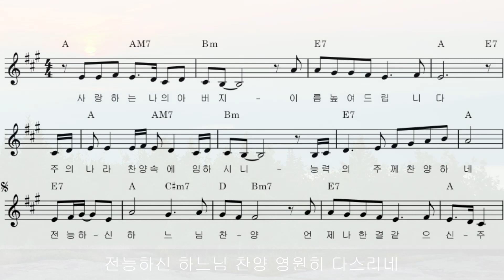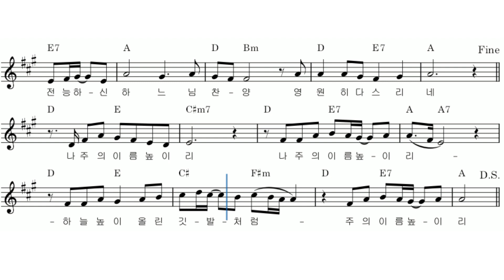사랑하는 나의 아버지 | Blessed be the Lord God Almighty | 낮은 키 | A키 | 악보와 가사 | 기도 공동체 성가 36번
기도회 반주자가 없는 공동체와 성가를 정확히 배우시려는 분들을 위한 영상입니다
앞부분은 피아노 반주와 가사, 뒷부분은 악보와 함께 멜로디를 들으며 따라하실 수 있도록 준비했습니다
편안하게 부를 수 있도록 36번 '사랑하는 나의 아버지'를 원키인 C에서 A로 낮추었습니다

This video is for communities that do not have an accompanist for a prayer meeting and for those who want to learn the hymns accurately
The first part has piano accompaniment and lyrics, and the second part has sheet music so you can listen to the melody and follow along
To be able to sing comfortably, I lowered number 191, ‘See the Darkness of This Land’, from the original key of A to F

사랑하는 나의 아버지 이름 높여 드립니다
주의 나라 찬양 속에 임하시니 능력의 주께 찬양하네
전능하신 하느님 찬양 언제나 한결같으신 주
전능하신 하느님 찬양 영원히 다스리네
나 주의 이름 높이리 나 주의 이름 높이리
하늘 높이 올린 깃발처럼 주의 이름 높이리

Father in heaven, how we love You.
We lift Your name in all the earth.
May Your kingdom, be established in our praises,
As Your people declare Your mighty works.

Blessed be the Lord God Almighty
Who was and is, and is, to come.
Who reigns forever more.

Photo: Yeonhee Kim